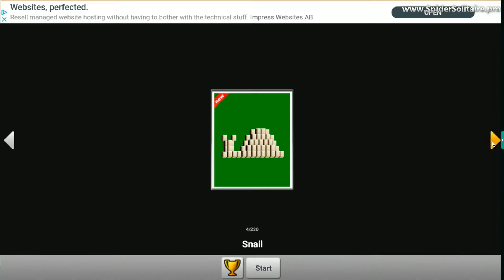MAHJONG by Magma Mobile for Android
Mahjong is a free solitaire matching game which uses a set of Mahjong tiles. The goal of this pyramid game is to match open pairs of identical tiles and remove them from the board, exposing the tiles under them for play. You will be challenged to eliminate all pieces from the board.